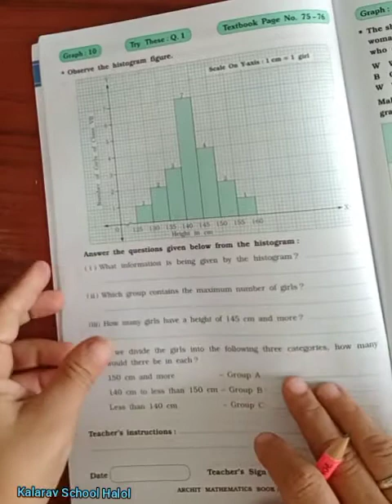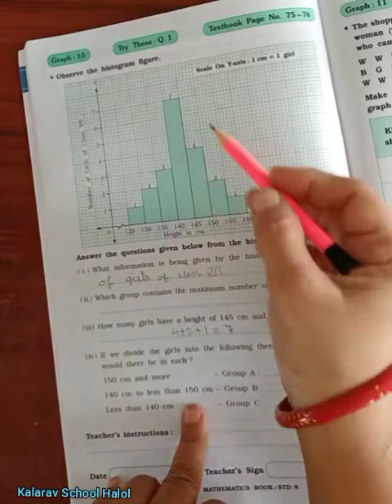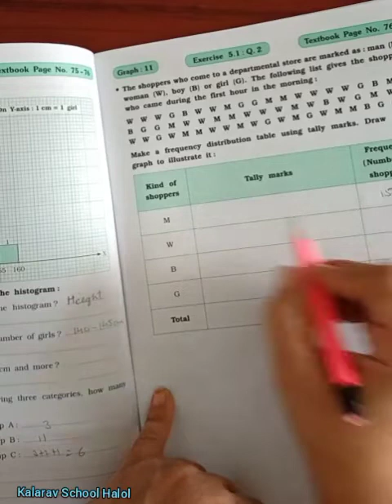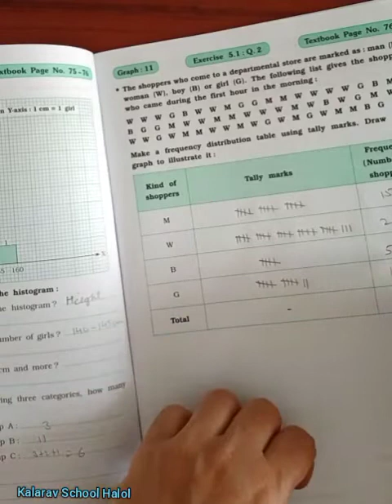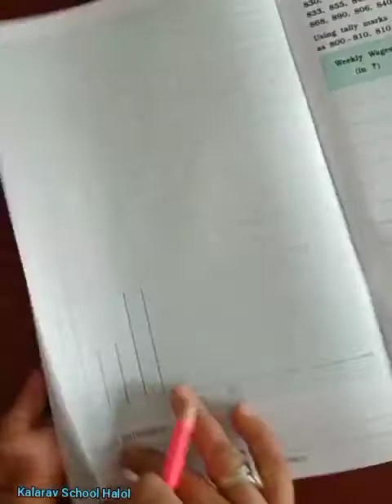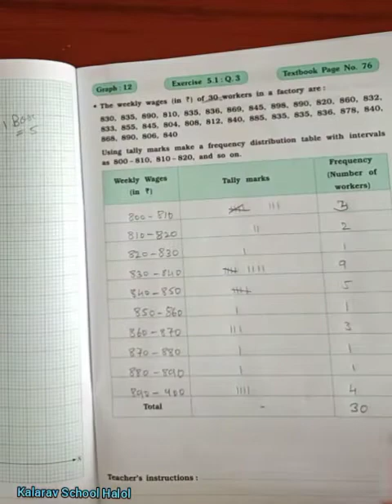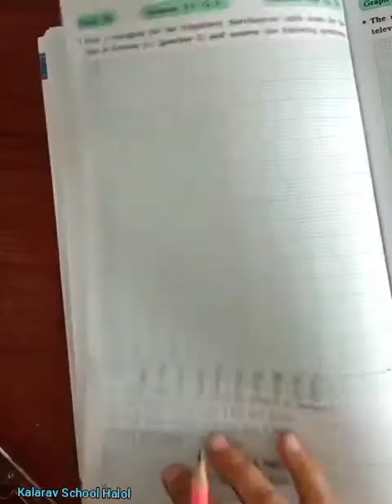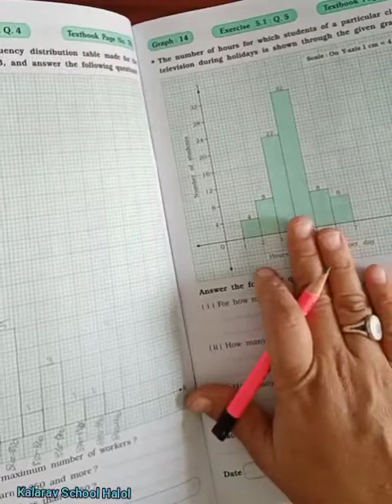Std -8 E.M. Maths Ch-5 Data Handling L-1